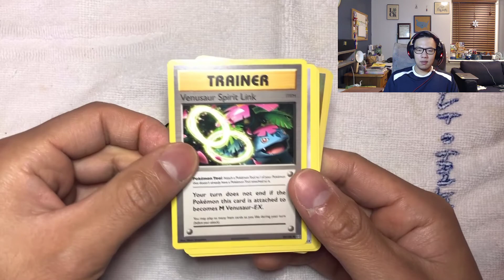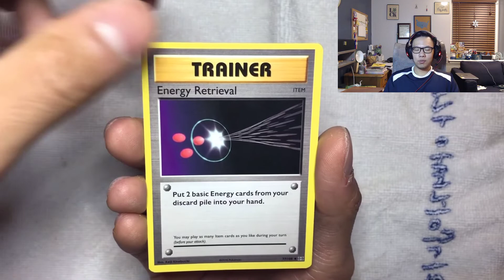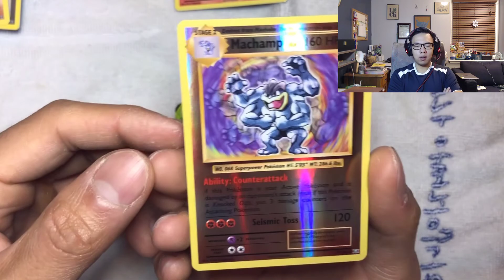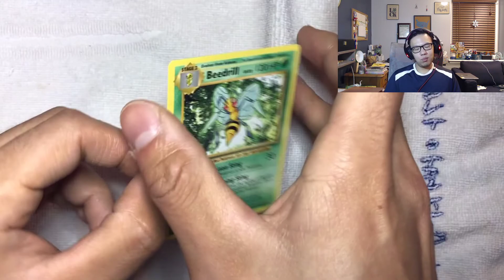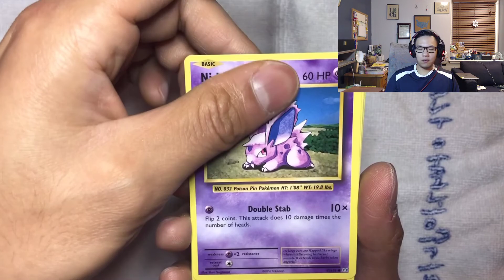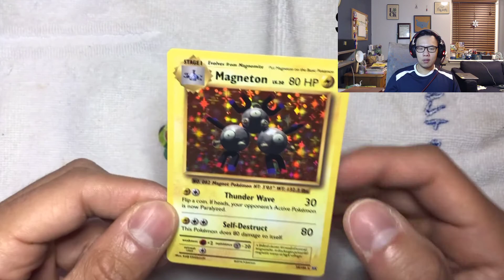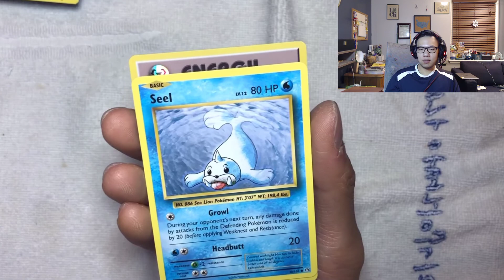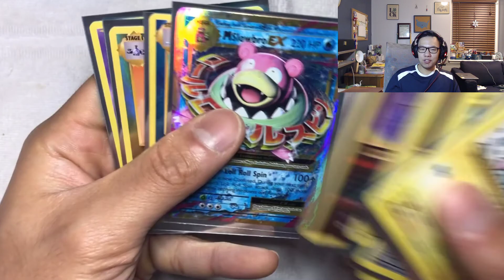Pokemon Card Opening - Pokemon XY Evolution Box Break! $450 dollars!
In this video we went back to my hometown and my brother ended up getting a $450 dollar booster box! We are on the hunt for the old school nostalgia and hopefully charizard!